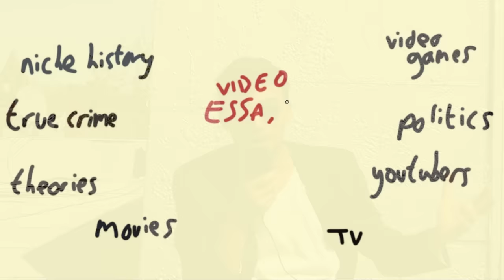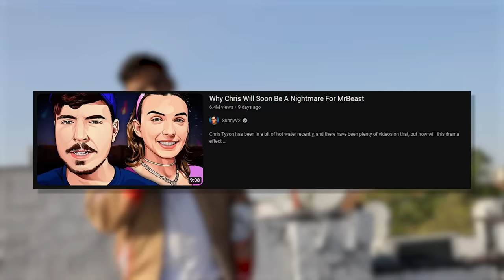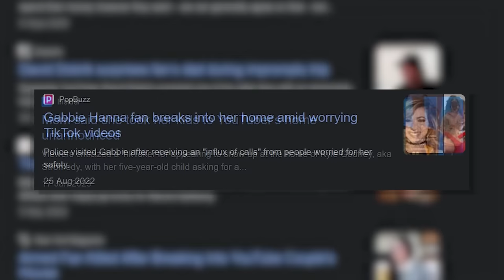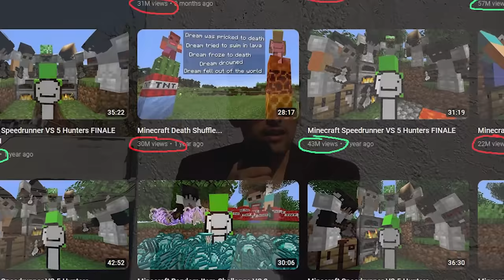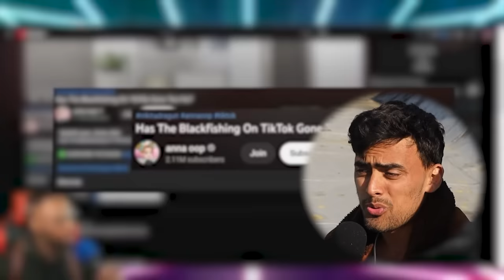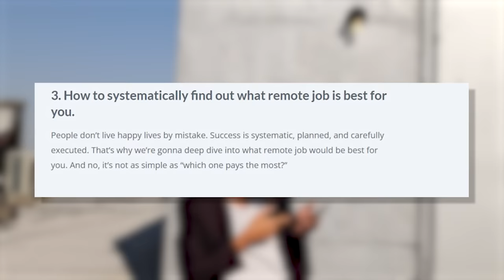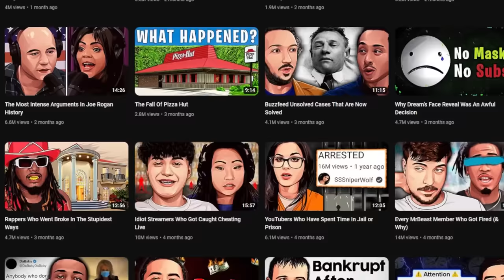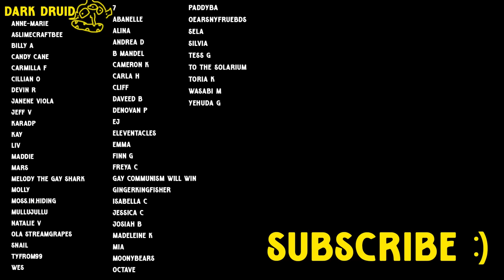How SunnyV2 Ruined Video Essays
I was dangerously close to titling this video "the sunnyv2ification of youtube", luckily I realized in time that this is the worst title of all time.
In this video I'm talking about video essay content farms, I discuss sunny's video on dream, chris and MrBeast. The video essay channels I mentioned  in this video are:
theashershow
big joel
jenny nicholson
and defunktland

Corrections:
06:45 Ava Kris Tyson went by all pronouns at the time of recording this, nowadays she goes by she/her

Editing: Owen
Research Help: Syd Cohen
additional editing and everything else: me